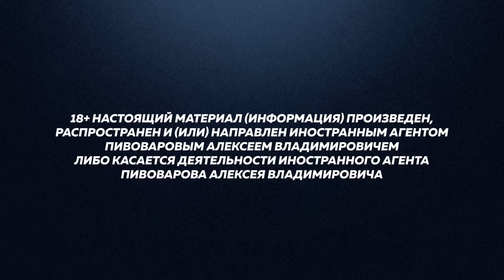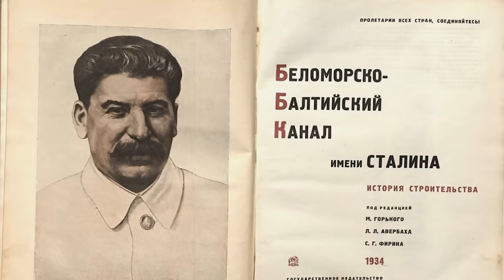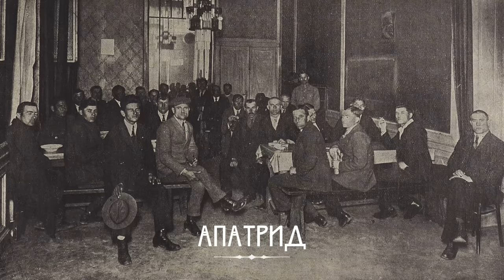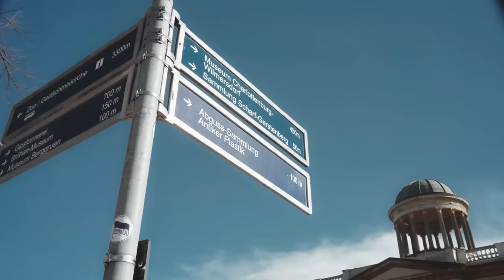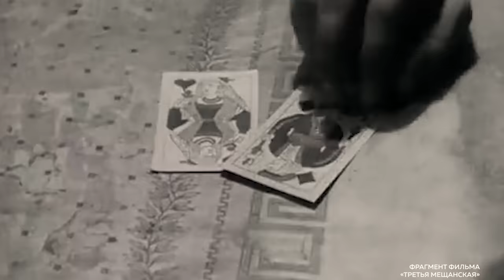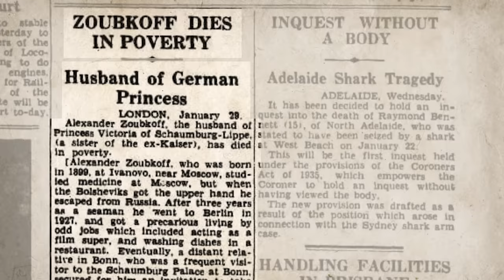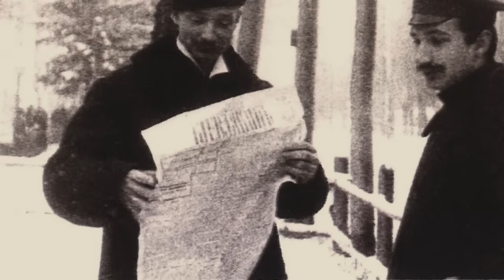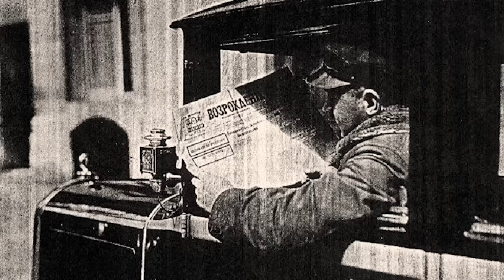От Берлина до Праги: белоэмигранты расселяются по Европе. Вторая серия супервыпуска Редакции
18+ НАСТОЯЩИЙ МАТЕРИАЛ (ИНФОРМАЦИЯ) ПРОИЗВЕДЕН, РАСПРОСТРАНЕН И (ИЛИ) НАПРАВЛЕН ИНОСТРАННЫМ АГЕНТОМ ПИВОВАРОВЫМ АЛЕКСЕЕМ ВЛАДИМИРОВИЧЕМ ЛИБО КАСАЕТСЯ ДЕЯТЕЛЬНОСТИ ИНОСТРАННОГО АГЕНТА ПИВОВАРОВА АЛЕКСЕЯ ВЛАДИМИРОВИЧА

Сегодня выходит вторая серия нашего мини-сериала о белой эмиграции. Мы продолжаем его в Берлине, куда в 20-е годы прошлого века приехали, по разным оценкам, от 200 тысяч до 300 тысяч русских.

Для города с населением около четырех миллионов это было ощутимо — нельзя было провести на улице и дня, не услышав русской речи. Так же как и в Праге, где чехословацкие власти решили доплачивать русским эмигрантам. За что? И сколько? Все ответы — уже на канале!

Содержание:
00:00 Почему именно Берлин становится столицей для русских эмигрантов?
05:57 Кем они работали?
07:55 Русская пресса в Берлине
11:40 Алексей Толстой – родственник Льва Толстого?
14:06 Как Алексей Толстой уехал в эмиграцию, чтобы вернуться назад
21:06 Почему Толстого прозвали «красным графом»?
29:00 Почему Прагу стали называть «русским Оксфордом»?
31:24 Правда ли, что русским эмигрантам в Чехословакии выплатили миллионы?
41:36 Как норвежский полярник создал паспорта для русских беженцев?
46:10 «Хорошие русские ругают других хороших русских»
48:04 В чем главное отличие первой волны русской эмиграции?
51:50 За что убили отца Владимира Набокова?
1:00:00 «У нас в столовой на дверях была надпись – В этом доме говорят только по-русски!»
1:00:56 Возвращение для большинства = расстрел?
1:05:15 Шарлоттенбург – главный русский район Берлина
1:06:56 Что такое прагердильствовать?
1:09:44 Как русские эмигранты построили домовую церковь в кооперативном доме?
1:13:47 Как казак Парамонов потерял все, а потом снова стал миллионером в эмиграции?
1:17:10 Виктор Шкловский о тоске по родине
1:24:10 Зачем Шкловский едет на Беломорско-балтийский канал?
1:27:37 Тот самый «философский пароход»
1:33:10 Как 20летний русский эмигрант женился на сестре императора Германии?
1:44:02 История Цветаевой и Эфрона
1:49:19 Владимира Познер в первой волне
1:57:25 Как чекистская организация ТРЕСТ внедрилась в круги эмигрантов
1:59:50 Тайная поездка Василия Шульгина в СССР?
2:07:15 «Перед судом истории» – антисоветский фильм в Советской России
2:12:44 Кабаре, алкоголь и секс: какой была эпоха «золотых двадцатых» в Германии
2:15:57 Что стало с русскими эмигрантами после приход Гитлера к власти?
2:22:37 Париж – центр русской эмиграции

Благодарим за участие в съемках и за предоставление архива:

Владимира Поморцева
Анастасию Копршивову
Алексея Келина
Доктора исторических наук, одного из составителей  сборника документов «Тюремная одиссея Василия Шульгина» Александра Репникова
Ивана Толстого

Благодарим за помощь в организации съемок в Германии Ольгу Огинскую

Благодарим за предоставление музыкального ряда Евгения Рыжова